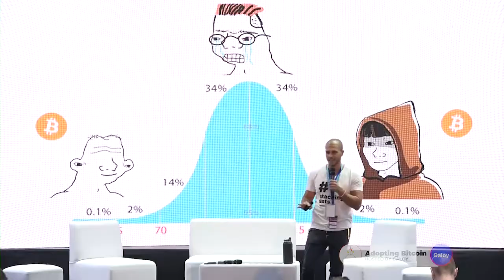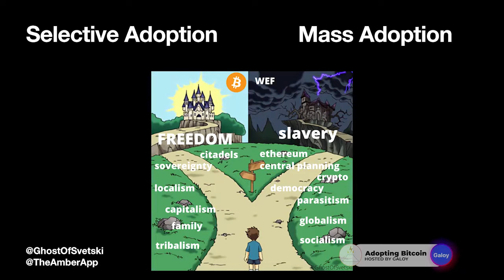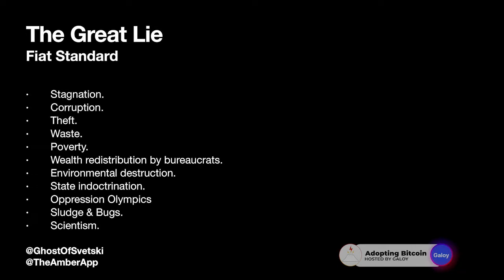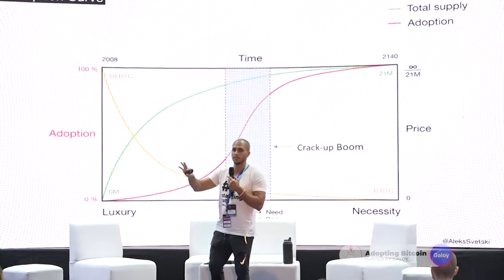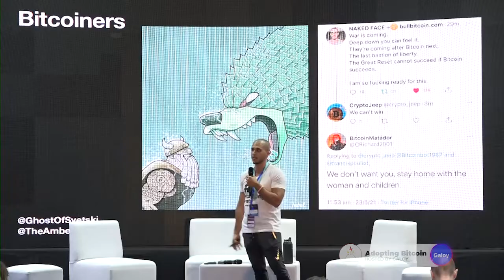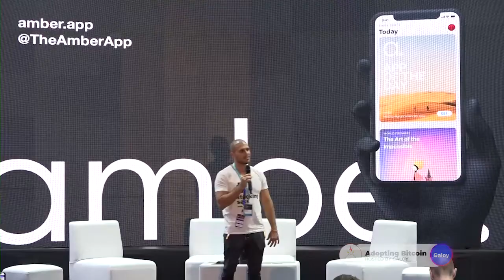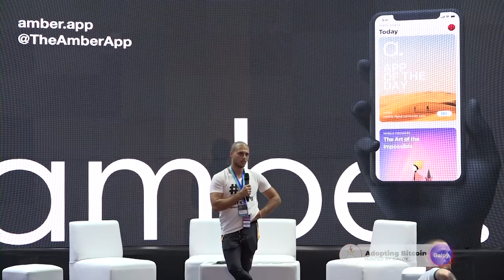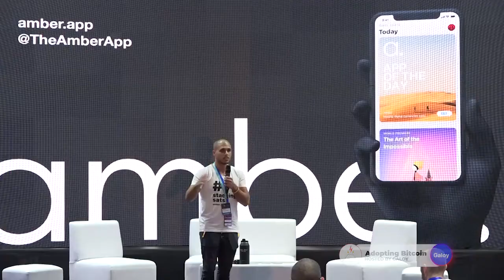Building for the Remnant - Aleks Svetski - Day 2 ECON Track - AB21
Is mass adoption significant or selective adoption more critical? If the masses will be forced to join, then why not focus on the remnants?

Aleks is the founder of Amber, the worlds first Bitcoin DCA app. He is a writer at Bitcoin Magazine & The Bitcoin Times and host of the Wake Up Podcast. When people complain about toxicity in Bitcoin, chances are high they talk about Aleks, the Bitcoin Ultra-Supremacist.